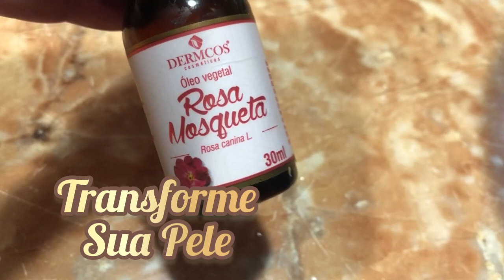❤️TRANSFORME Sua PELE de Forma NATURAL